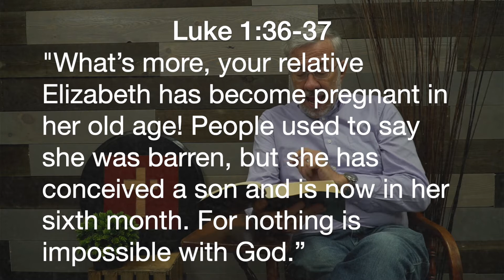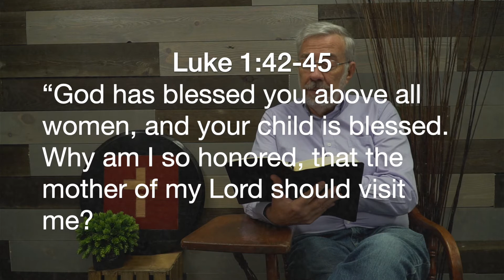12/4 Christmas Story 4 - Mary and Elizabeth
Listen to John's first meeting with Jesus as we study Luke 2:26 -45 together.

Reflect on Mary, Jesus' mother, and how important she was in raising him.